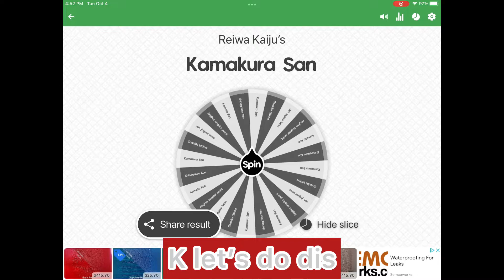Kamakura San (shin form 4) but in reverse|Kaiju Universe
This is our 5th episode of the series.